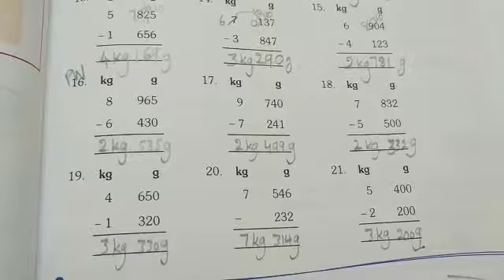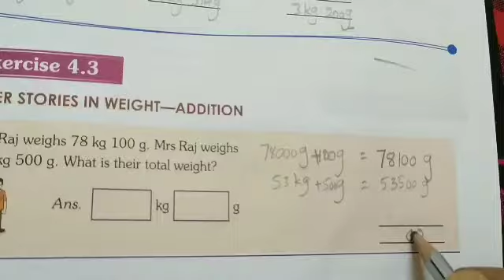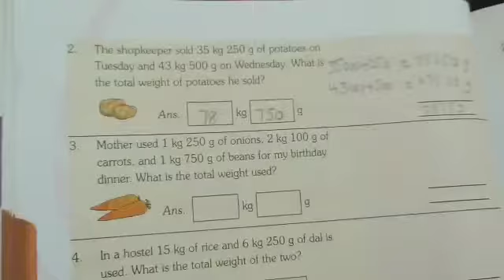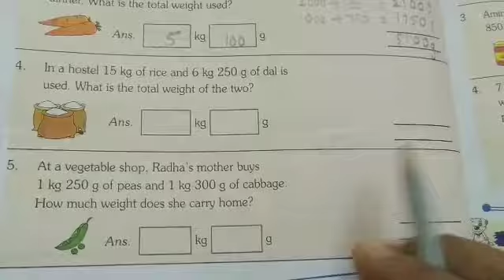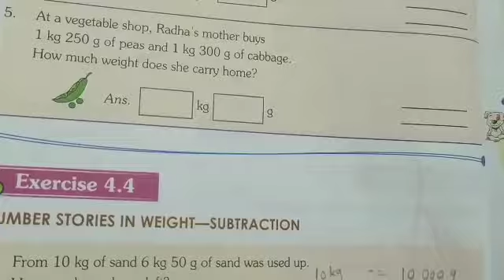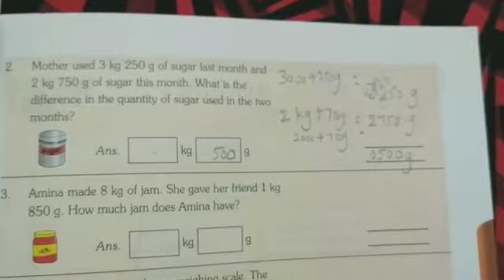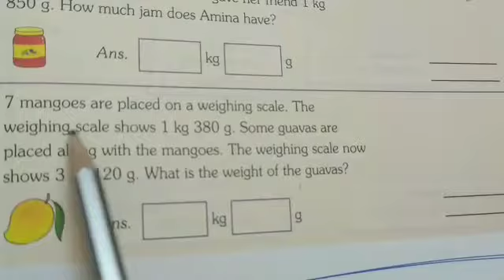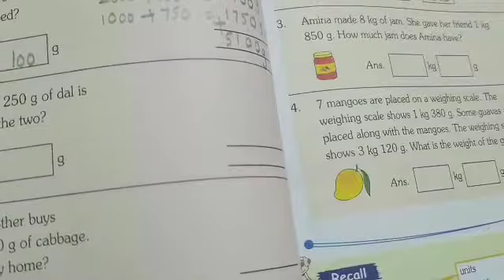Grade-3 Mathematics session 5 ch_4 Metric measures weight